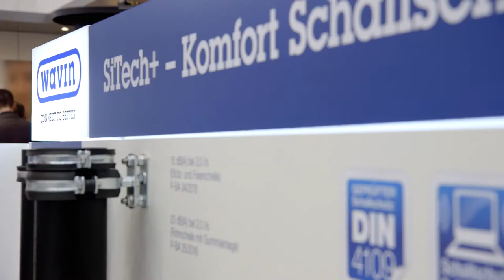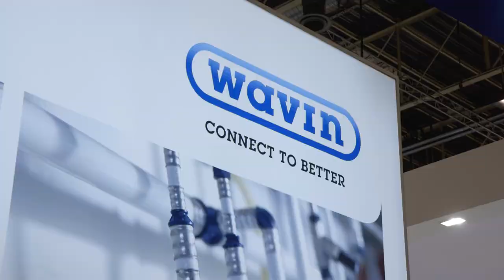Das war die SHK 2016 | Wavin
Wavin präsentierte auch in diesem Jahr seine breite Produktpalette auf der SHK in Essen. Zum Thema Wassermanagement standen die Unterdruck-Dachentwässerung QuickStream, die neuen Tigris-Teile mit 75 mm und der neue Komfortschallschutz SiTech+ besonders im Mittelpunkt. Als besonderes Special wurden Tickets für Wacken und Fußball-Trikots verlost. Wenn du noch mehr darüber erfahren möchtest dann besuche uns doch